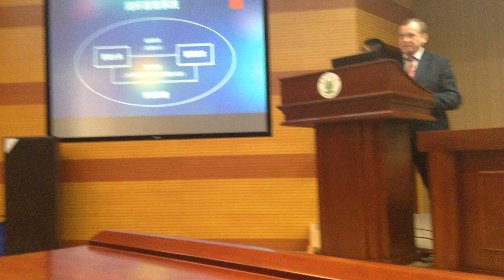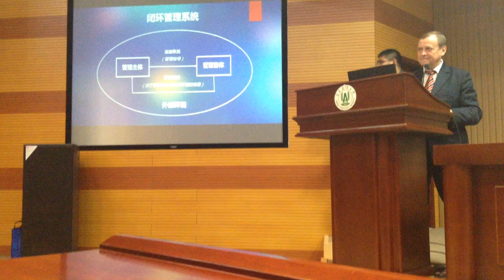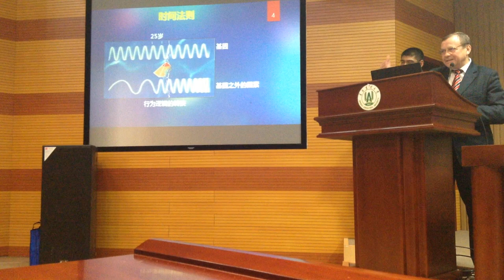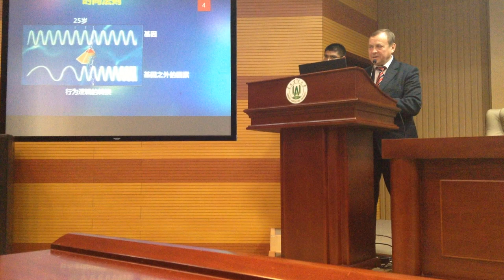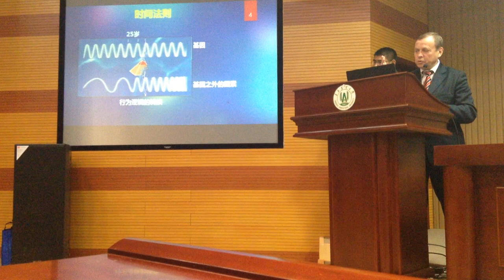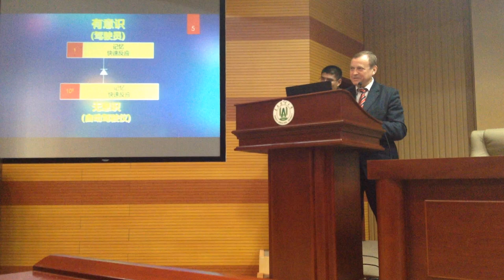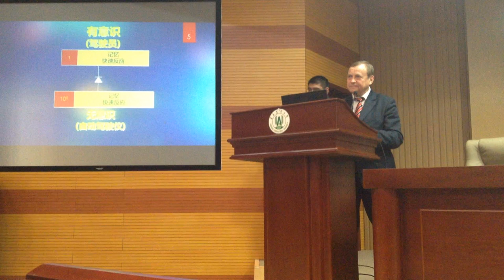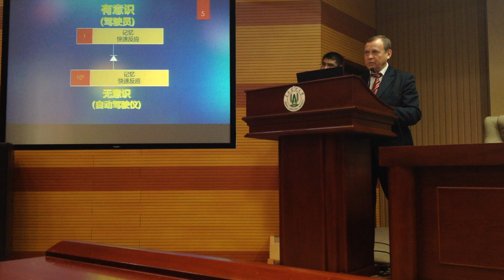Фрагмент лекции ректора СПбГАУ В.А. Ефимова в Китае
Фрагмент выступления ректора Санкт-Петербургского государственного аграрного университета Виктора Алексеевича Ефимова перед студентами и профессорско-преподавательским составом  Аграрного Университета г. Чиндао, КНР. с лекцией "Основы мировоззренческой безопасности личности в условиях глобализации"